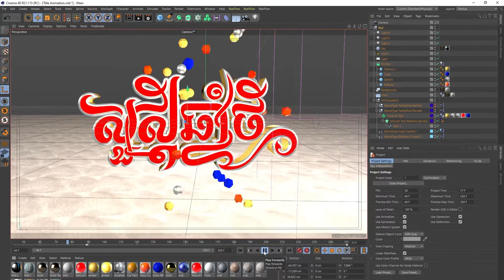Animation title with Particle in Cinema 4D